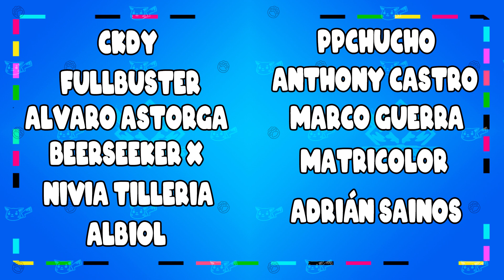Let's play capítulo 01 | Immortals Fenyx Rising | XBOX Series S